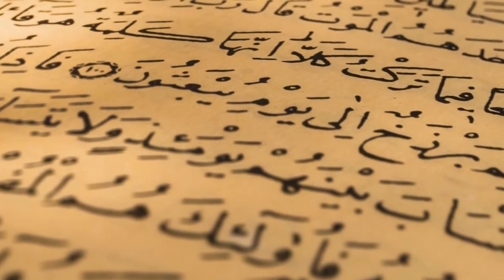How did Bollywood choreographer Saroj Khan convert to Islam?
Bollywood choreographer Saroj Khan was a Hindu by birth, but later had a change of faith and converted to Islam.